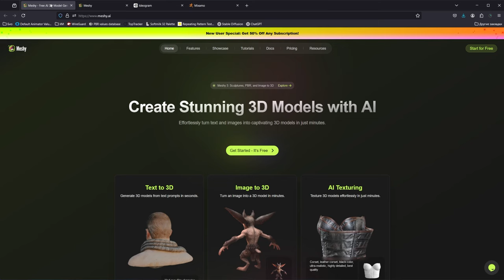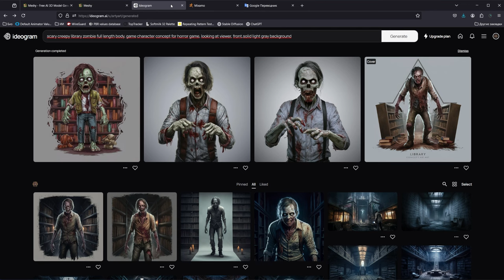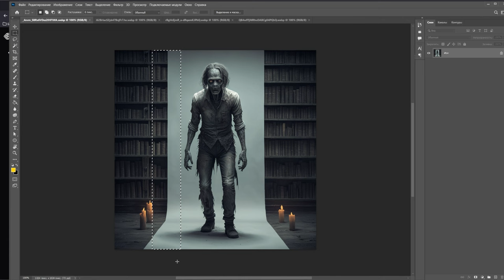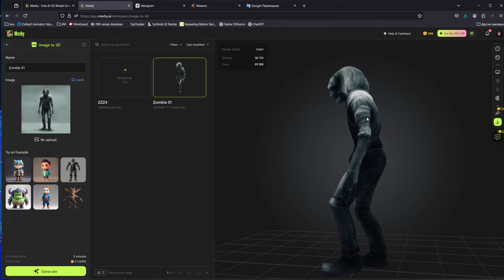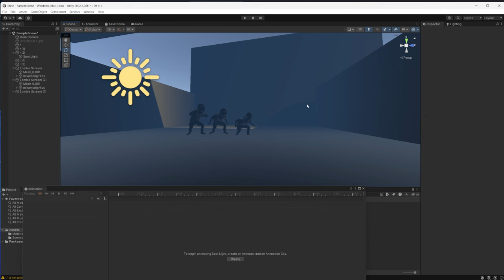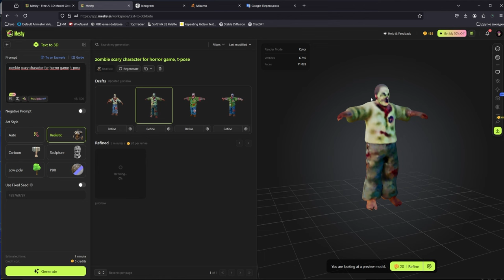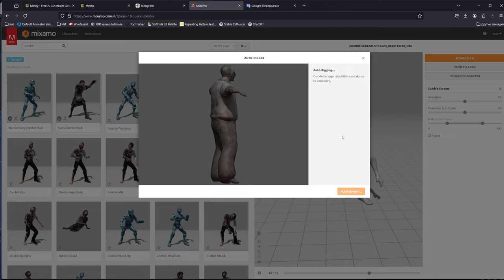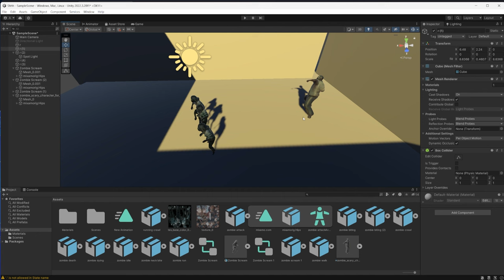Создай своего 3D персонажа для игры через Нейросеть. Геймдев by Artalasky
Как искусственный интеллект и нейросети создают неплохие 3D модели для видеоигр, их уже можно использовать в определенного рода играх. Геймдев не будет прежним.

💬 Напишите в комментариях, что вы думаете о создании пиксельного искусства с помощью ИИ. Попробовали бы вы сами?